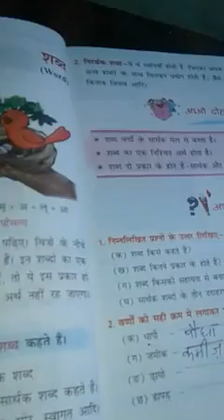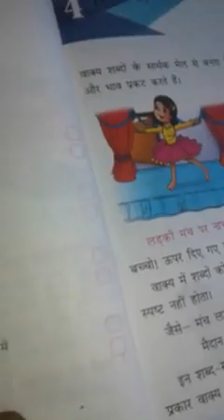Class-4 hindi (gr) by shambhu sir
Ex-3 taught